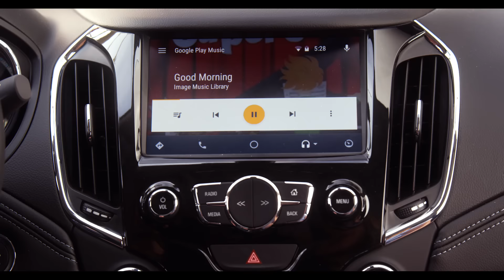Should We Have Kids?// Presented by BuzzFeed & Chevrolet Cruze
Dad Bod + Mom Jeans = It'll all be worth it. The all-new 2016 Chevrolet Cruze is the most connected car on the road*, providing you with the tools you need to prepare for the ‘talks’ life throws your way.

and by following @ChevyLife on Twitter.

*Based on standard built-in 4G LTE Wi-Fi capability.
**Android Auto: Vehicle user interface is a product of Google and its terms and privacy statements apply. Requires compatible smartphone and data plan rates apply.